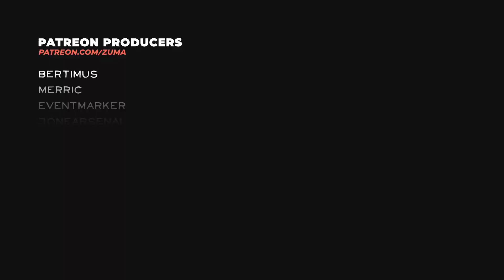NEW BRITISH ARMY BOSS UPDATE! | This Land Is My Land Part 34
THIS LAND IS MY LAND
Experience the frontier as a chief of a Native American tribe and resist the onset of the settlers. Explore the vast world full of hostile humans and animals while defining your narrative through the decisions you make. Survive, hunt, craft, unite and lead the tribes to take back your lands.

MAJOR UPDATE, ENEMY BOSSES & NEW WEAPONS
Many new settlement varieties and activities have been added.
There are several new weapons available in the world. You can now use Nagashiko Arsenal 1868 Teppo, H.W. Lancaster & Co Model C Rifle, Lee-Shneider Wheel Gun No.2, Vinceta de 42mm Mortar, and 42mm Grenades in the game.
There are new boss items that have also been added, such as the Pike, which you can obtain from one of the bosses and sell to the traders for an attractive price.
We also introduced world enemy bosses or non-obligatory enemies which appear in the late game. They will all pose different challenges and unique opportunities for you.
And one more thing, two new items have been added to the Craft section: Campfire and Long-lasting Campfires! These campfires can be used as outposts, that is, now you can craft campfires and place them in a convenient place, except for settlements. You can fast travel from an established campfire to any friendly camp or outpost with a fire lit, and you can also fast travel to any established campfire if you are near a friendly camp or outpost with a fire lit.

~Zuma